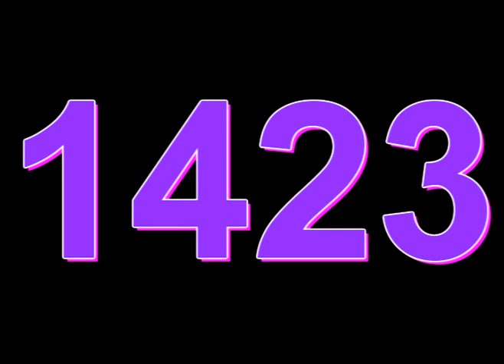Name the Song Backwards Song 1423